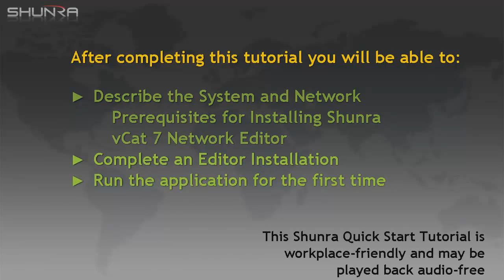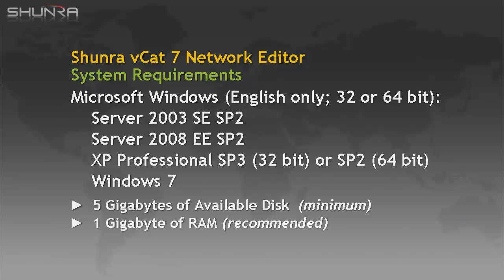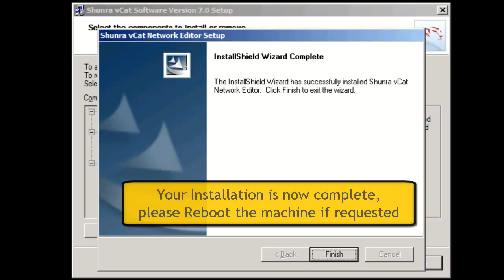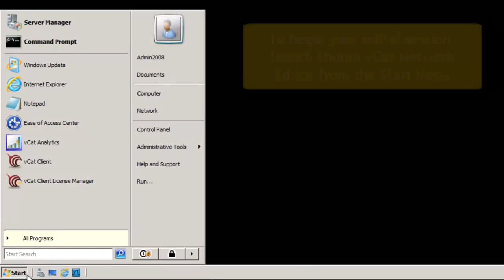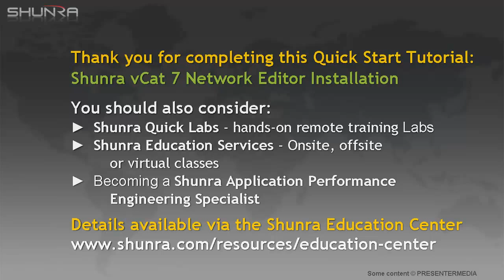Shunra vCat 7 Network Editor Installation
Quick Start Tutorial - Installing, configuring and first use of Shunra vCat 7 Network Editor